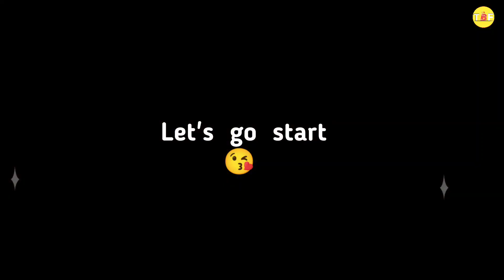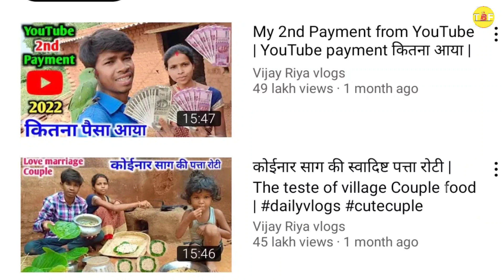Lifestyle 2022, Biography, House, Family, Age, Love Marriage, Interview & Income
Vijay Riya vlogs Lifestyle 2022, Biography, House, Family, Age, Love Marriage, Interview & Income

Love story
sari collection
Love status
Sunil gudiya
Mithun kajal
Nandini
Mampi.rahul
Vijay riya vlogs
Vijay riya
Couple kiss
Sweet couple
Couple vlog
Funny couple
Cute couple
Couple vlogger
Couple video
Vlog
New vlog video
Vlog video
Daily vlogger
Daily vlogs India
Daily vlogs
Hindi vlogs
Mahuaa
Mahuaa billu
Mahuaa ka fool mahuaa ke fayda
Jharkhand vlog
Jamshedpur vlog
Village vlog
Village food
Village life style
Indian village
Village cooking

Credits -